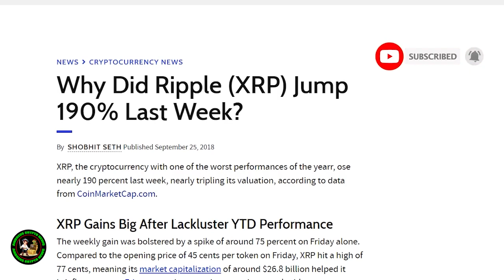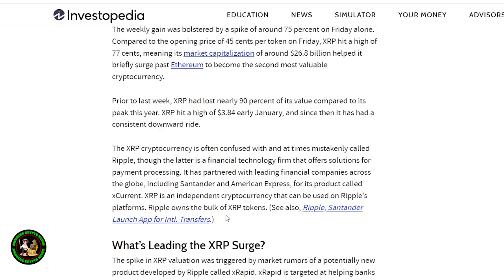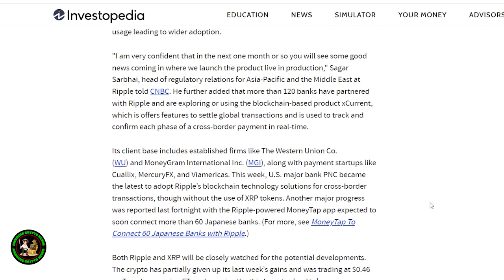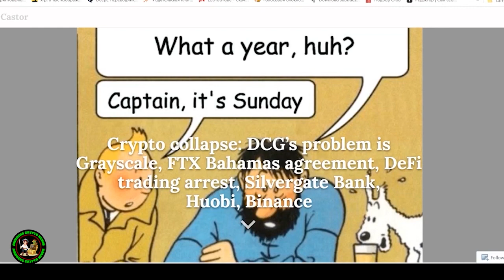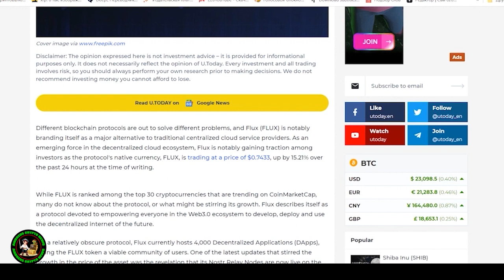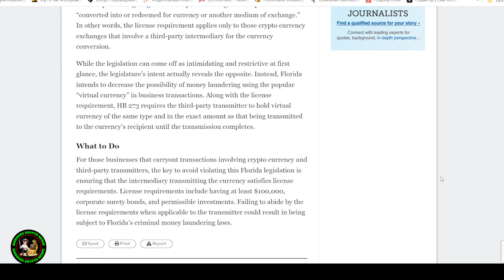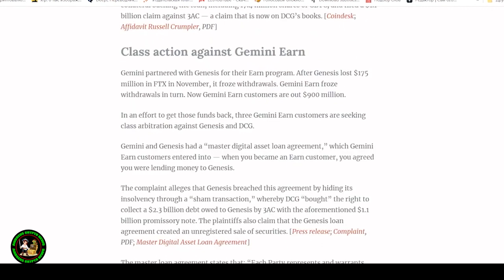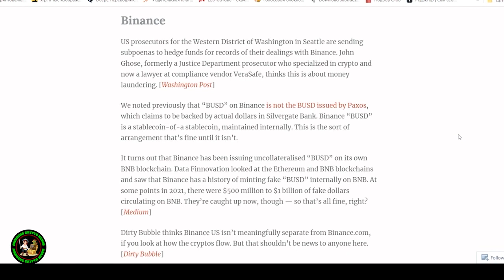Ripple XRP EXPLOOOOOOOOOOOOOOOOOOOOOOOOOOOOOOOOOOOOOOOOOOOOOOOOOOOOOOOOOOOOOOOOOOOOOOOOOOOOOOOSION!